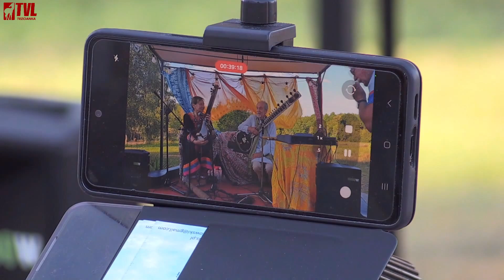Yugma Suryah" - koncert i wywiad w "Folwarku Miodobytek" dn. 17.08.2024 TV Trzcianka (A. Olszewski)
Fragmenty koncertu duetu "Yugma Suryah" i  wywiad z muzykami tego duetu.
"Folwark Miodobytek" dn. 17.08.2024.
Video zrealizowane przez Adriana Olszewskiego dla TV Trzcianka
Rena Sobczak - śpiew, tampura, rain-stick (kij deszczu)
Lucjan Wesołowski (Lucyan) - sitar, flet "bansuri", śpiew.